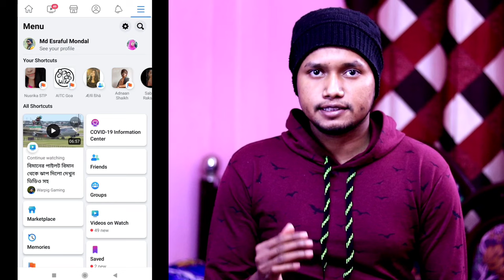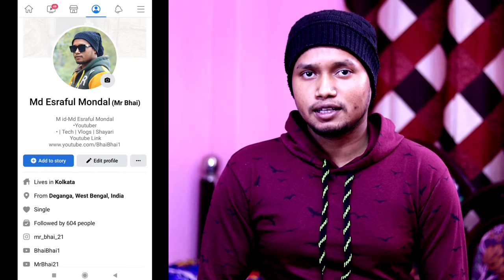Facebook Friends List Hide || How to Hide Friends List on Facebook || Fb Friend Hide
Video Highlights -

1. facebook friends list hide
2. how to hide friends list on facebook
3. fb friend hide
4. fb friend list only me
5. fb friend hide kaise kare
6. facebook friend list hide
7. how to hide facebook friends list
8. facebook friends list hide kaise kare
9. facebook friends hide
10. how to hide fb friends list

1.

2.

Mr. Bhai
Mr Bhai
mr. bhai
mr bhai